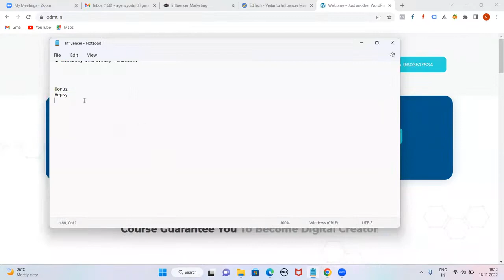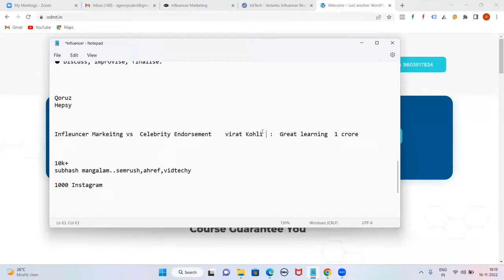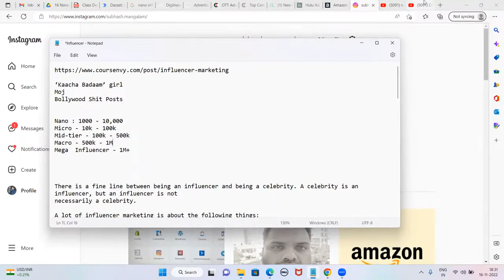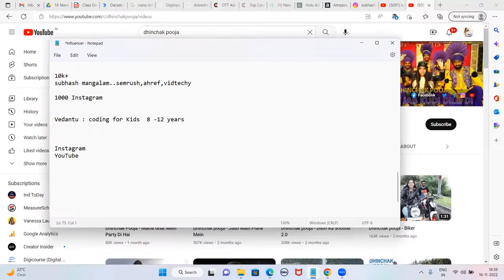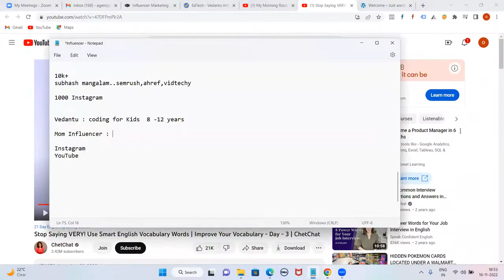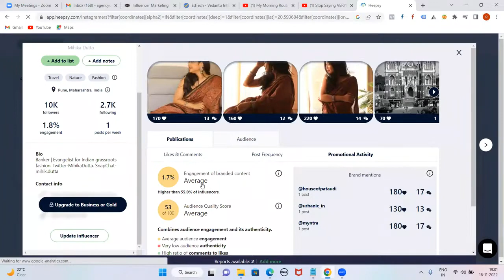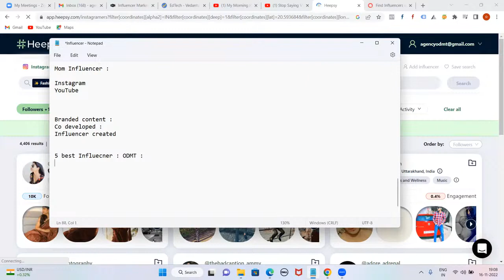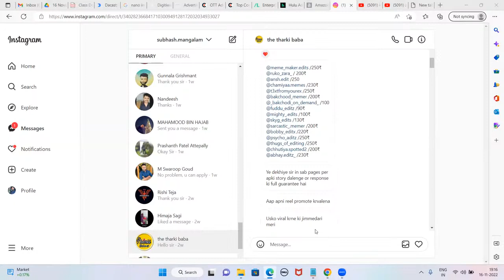What is Influencer Marketing | Tutorial for Beginners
Hi Guys, If you want to Learn Digital Marketing Course enroll .

Time Stamps
0:11 - Influence Marketing
1:00 - Celebrity Endorsement
10 :00 - Virat Kholi(  Case Study )
20:31 - vedanthu ( Case Study)
28:36 - Influence Marketing
37:40 - Heepsy
52:13 - Recap of Session

Marketing is a means through which an organization sells its product or services to its end users; the tools used has to change consistently as the information mediums to reach out to your end users is vast and dynamic. Influencer could come in any form on a social media platform. In this video you will understand the new world marketing strategy, which is ‘influencer marketing’ that is bridging the gap between brands and consumers.

Influencer marketing has massive potential to increase your traffic and grow your sales. It allows you to tap into a highly engaged audience in your niche to build brand awareness in an authentic way. The reason it’s so valuable is that like-minded people are more inclined to take product recommendations from an influencer they trust. This is why it's so cost-effective!

Let’s face it, outreach to influencers can be intimidating, so we’ll teach you how to reach out in a way that will increase the likelihood of getting a positive response. We’ll also share some tips to find the best influencers in your niche to make sure they create the content and results that you’re looking for.